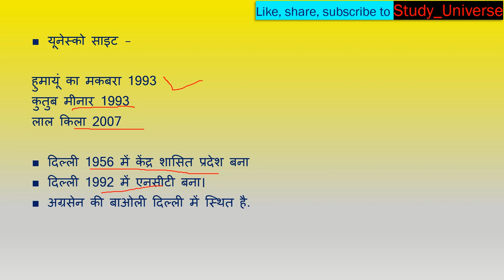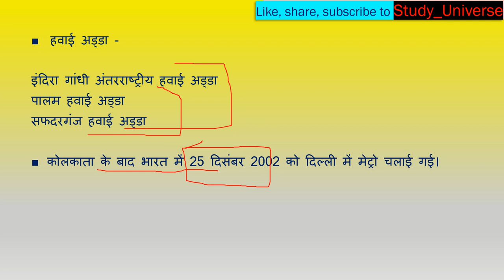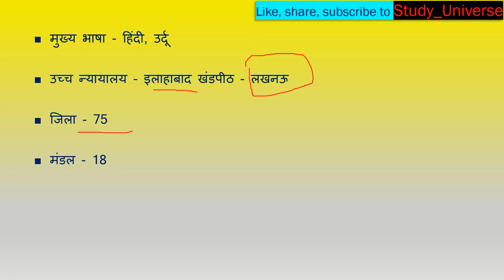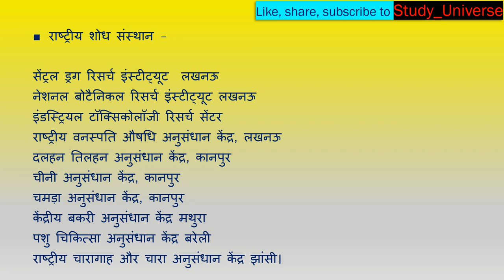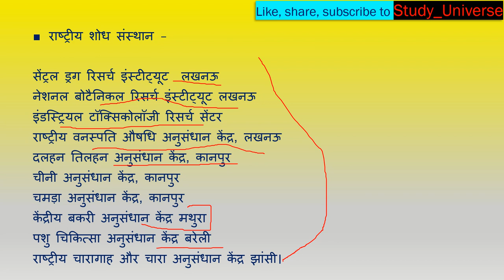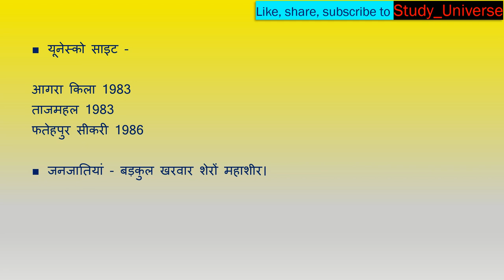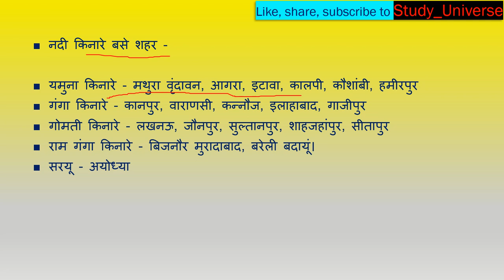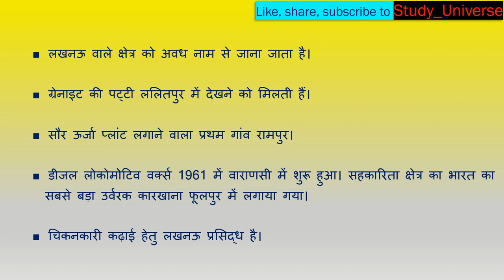Static GK- Delhi and Uttarpradesh